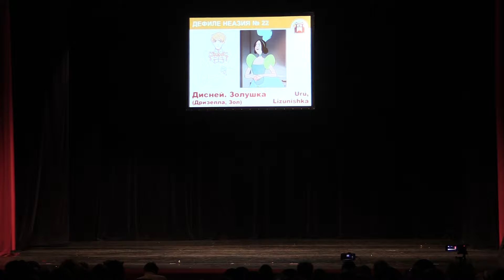Тогучи-ноябрь-2019 ДЕФИЛЕ НЕАЗИЯ № 22 Дисней. Золушка - Uru, Lizunishka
Тогучи-ноябрь-2019 ДЕФИЛЕ НЕАЗИЯ № 22 Дисней. Золушка (Дризелла, Зол) - Uru, Lizunishka, Москва